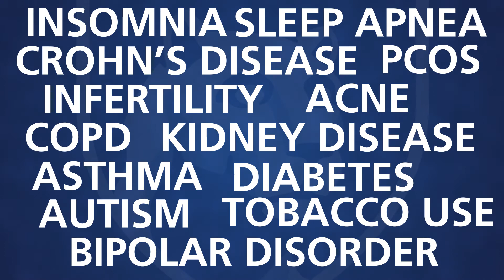Study Finder - studyfinder.psu.edu Penn State College of Medicine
Participating in research is one of the most powerful things you can do to be part of tomorrow's healthcare breakthroughs. Penn State Health Milton S. Hershey Medical Center and Penn State College of Medicine are always looking for people who are willing to participate in studies so that our researchers can better understand how to diagnose, treat, and prevent diseases and conditions. studyfinder.psu.edu